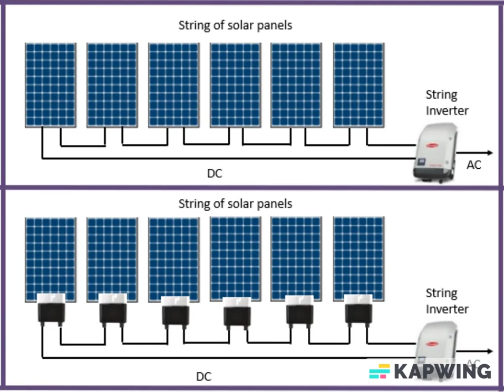Maximizing Your Solar Investment with Microinverters What You Need to Know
Microinverters are an innovative solar technology that can help you get the most out of your solar investment. 🌞 They offer various benefits, such as increased efficiency, monitoring capabilities, and shade tolerance.